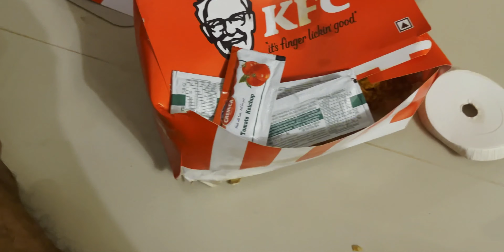GOA VLOG 2 : Fontainhas, Fat fish, Burger Factory | Ep. 37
TITLE : GOA VLOG 2 - Fontainhas, Fat fish, Burger Factory, Morjim